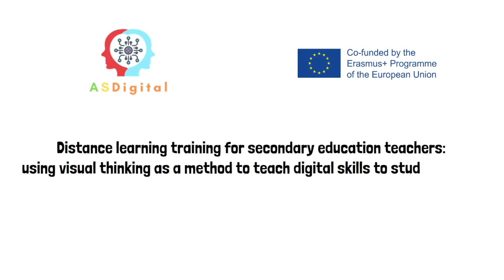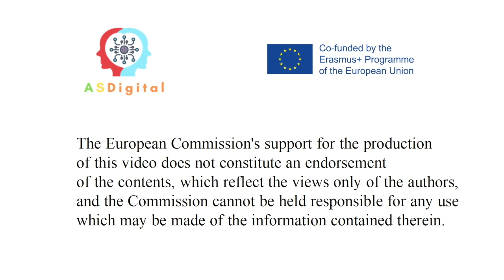Técnicas de respiração. Projeto ASDigital